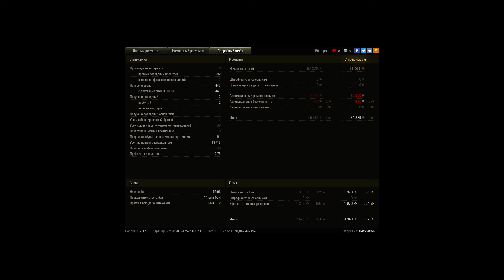почти 14к насвета и первая степень-СЕРЬЕЗНО ЧТО-Л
Игрок: alex250398
почти 14к насвета и первая степень-СЕРЬЕЗНО ЧТО-ЛИ???!!?!??!??